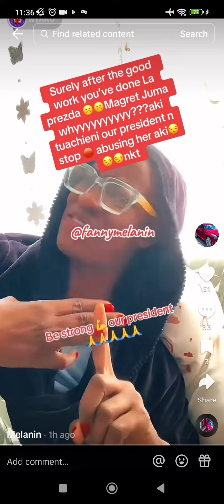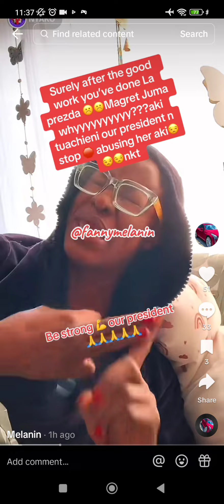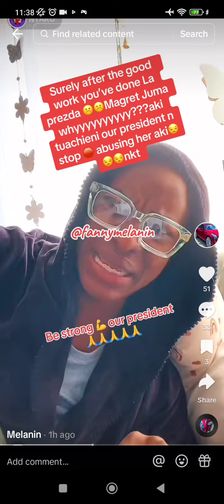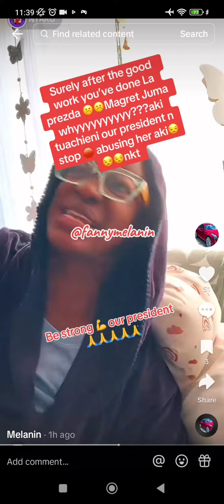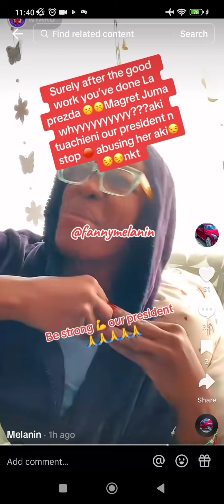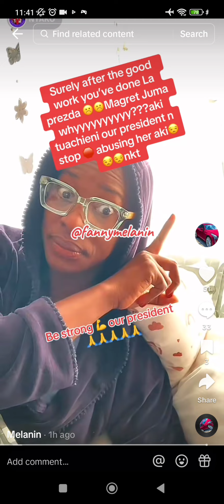Nyako and her kids being abuse day and night by Margret juma a new one trying to bring Nyako down